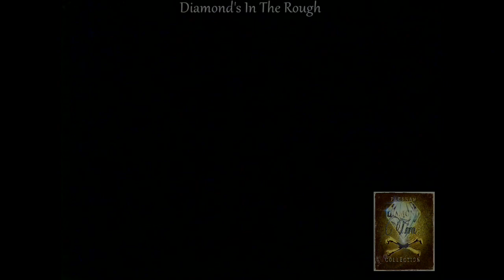Glen Campbell w Johnny Carson The Tonight Show 9-23-75 FULL INTERVIEW! "Rhinestone Cowboy" #1 in USA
Originally on the old "Diamond's In The Rough" YT-Channel with 75K-views when closed...RESURRECTED!!! Glen & Johnny talk, Glen performs "Rhinestone Cowboy" & "Marie".
From the #1, original source of ALL Glen Campbell classic videos! ~ "Phoenix Rising - The Glen Campbell Archives" (The Diamond Mine collection) via the lost treasures of the "Diamond's In The Rough" YT-channel.
(The FIRST exclusive Glen Campbell You-Tube Channel)
(The FIRST Museum on Glen Campbell)

45th Anniversary release! ~ Recorded in February of 1975, Glen's version of Larry Weiss' "Rhinestone Cowboy" became Glen second phoenix-rising so to speak...it was a mega-hit! Just when he needed the re-boot...for 7 years ;the 7th son was known as the Wichita Lineman & became the Rhinestone Cowboy. Glen's arrangement & Dennis Lambert & Brian Potter's production made it bigger than what a simple poolside rectangular AM-radio could handle...it blew 'em up! lol.
On May 26th, 1975 "the song" was released...a good month before the album! It solidified Glen Campbell as a legend...he was already a superstar. It entered the Billboard Hot 100 charts on May 31st, 1975 & by Summer's end here on the Tonight Show in Sept. he had a #1 hit, 2-million seller.